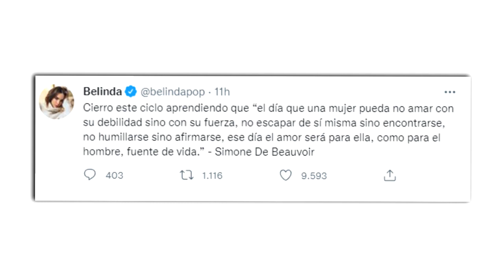Belinda Rompe El Silencio Y Revela Lo Doloroso Que Ha Sido Su Ruptura Con Christian Nodal